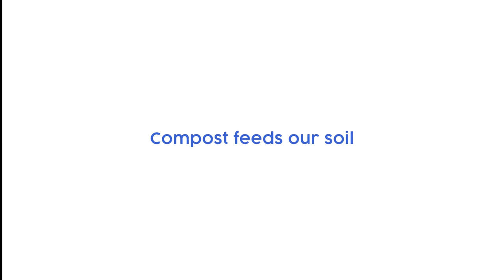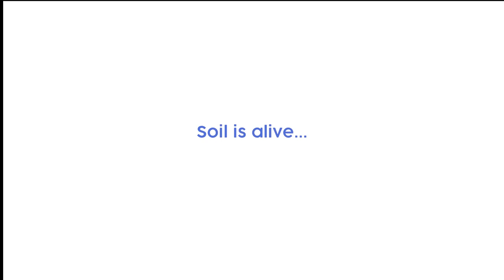The New Blue Peter Garden Intro